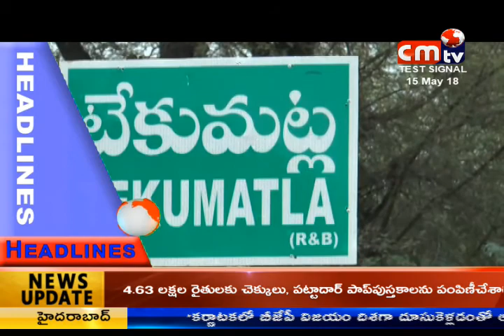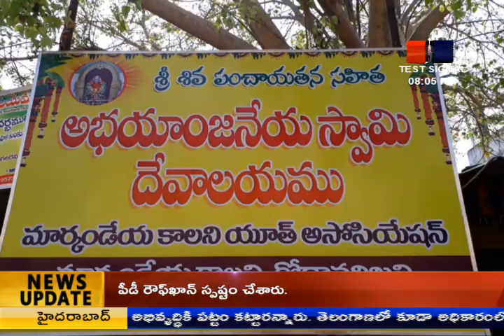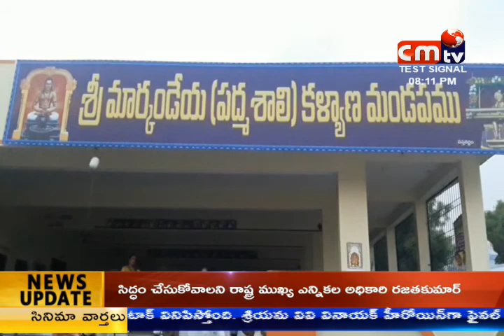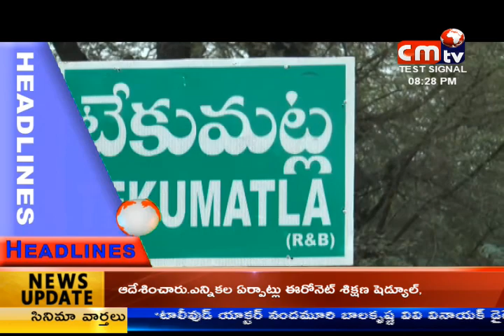CMTV (CoalMine TeleVisions) news //15/05/2018// 08:00 pm//